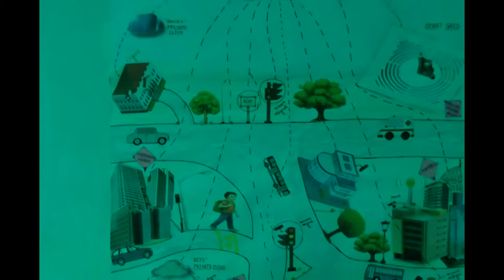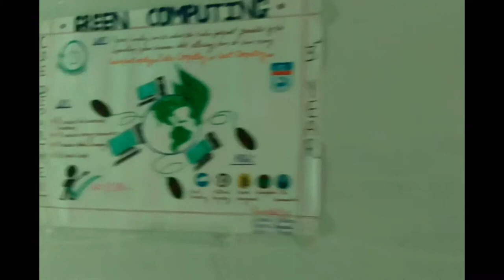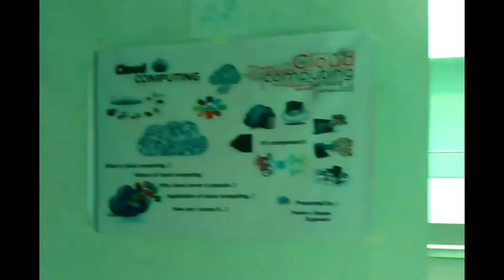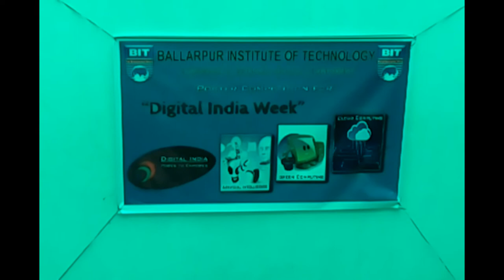Digital India Week 2015 at BIT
Ballarpur Institute of Technology is a leading college of Vidarbha situated in Chandrapur District at Ballarpur Bamni, The Video represent the celebration of Digital India Week by Same College.